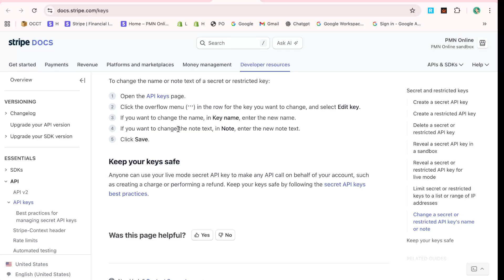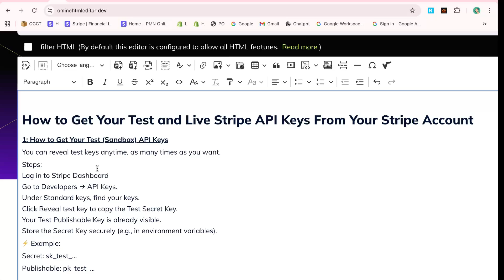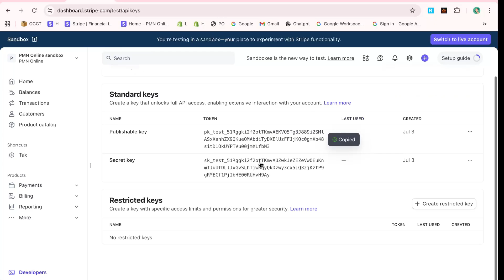How to Get Test API Key & Live Stripe API Keys From Stripe Account 2025 Easily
In this tutorial, I’ll show you step by step how to get your Test API Key and Live API Keys from Stripe in 2025. Whether you’re a developer testing integrations or a business owner setting up payments, Stripe makes it simple to generate and manage your API keys directly from your dashboard.

We’ll go through the process of logging into your Stripe account, finding the Developers section, and copying both your test and live keys safely. You’ll also learn the difference between Publishable Keys and Secret Keys, and when to use them for development or production.

By the end, you’ll be confident in setting up your Stripe payment integration securely and avoiding common mistakes many beginners face.

Timestamps:
00:00 – Intro: Stripe API keys explained
00:28 – Where to find API keys in Stripe dashboard
00:58 – Getting your Test API Keys
01:22 – Switching to Live API Keys
01:52 – Tips for safe usage & integration
02:15 – Wrap-up